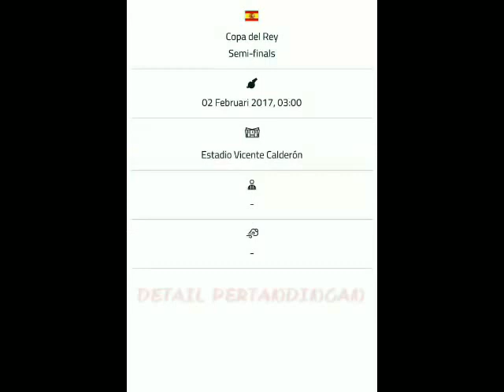Atletico Madrid vs Barcelona match details (COPA DEL RAY )